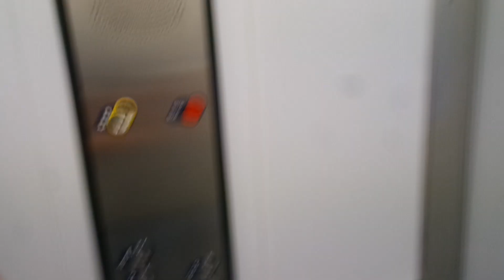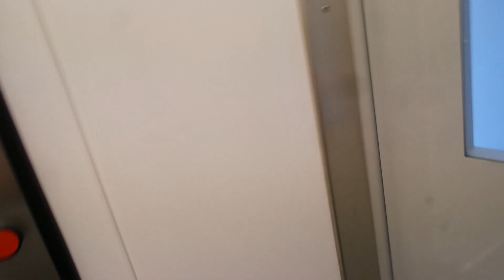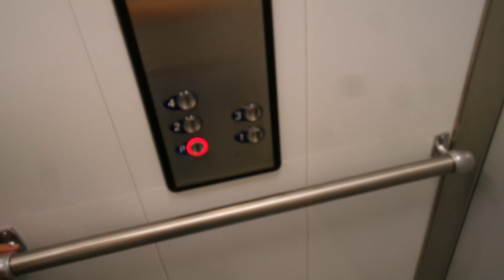Old Otis traction elevator/lift in Vesijärvenkatu 23B, Lahti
Location: Vesijärvenkatu 23B, Lahti, Finland
Brand: Otis, Filmed with Elevators from Finland
Year installed/modernized: 1998
Serial number: B1NE2411
Floors: 5(P, 1, 2, 3, 4)
Capacity: 4 persons or 325 kg
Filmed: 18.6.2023